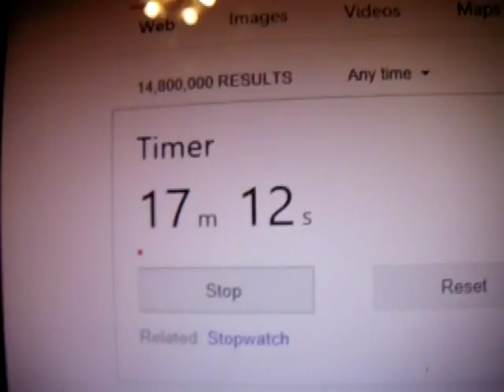Countdown to Fall 2016 Part 1 - A few minutes to go! (Recorded around 10:04-10:05AM EDT on 9/22/16)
My most active and first EAS summer yet has came to a end...